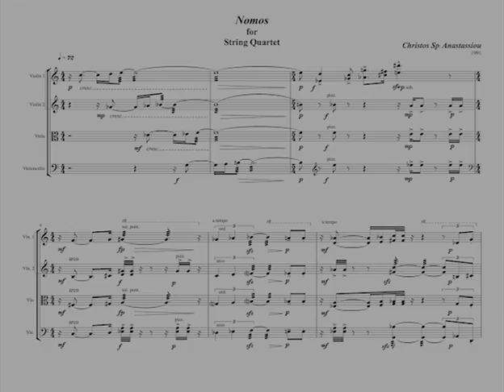Christos Sp. Anastassiou -- Nomos for String Quartet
Christos Sp. Anastassiou
Nomos, for String Quartet (1991)
Contemporary Classical
''Olympia" International Composition Competition - Athens, Greece 1991